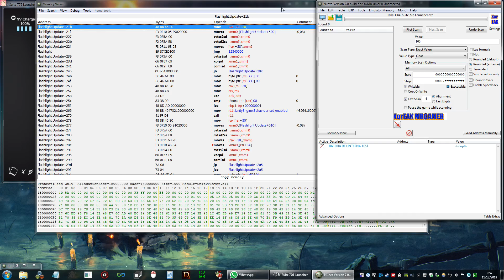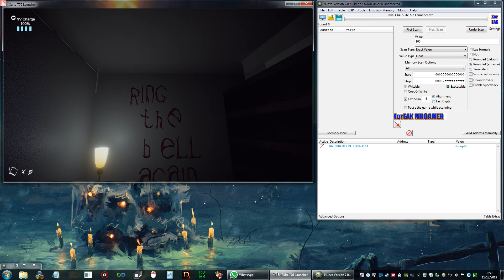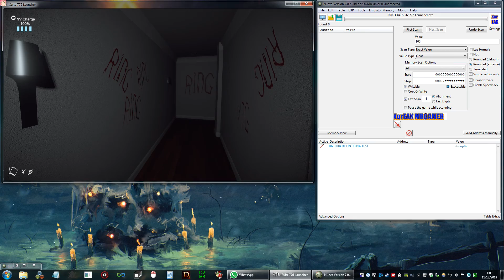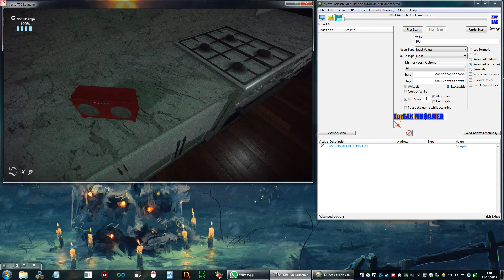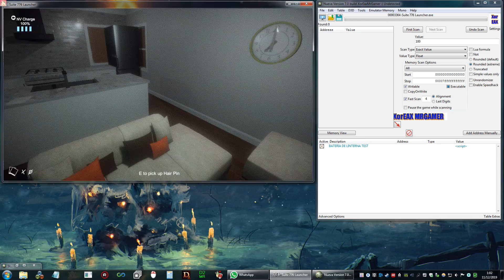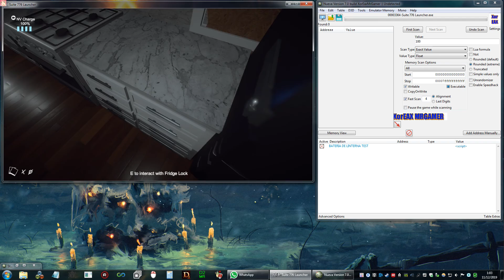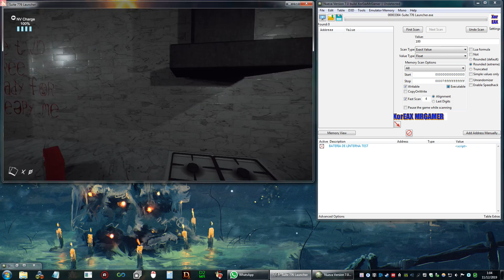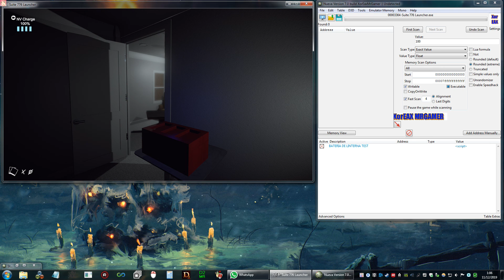Tutorial Cheat Engine - Linterna infinita en Suite 776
Hola a todos, hoy os traigo un tutorial con varias cosas en el juego llamado JUEGO, un juego adictivo y entretenido!

Si quieres puedes comprarlo mediante mi enlace de IG y te saldrá mas barato y ayudaras a continuar con el canal y todo lo demás! :)

Si te gustan los tutoriales, subscribete y estarás siempre a ultima con los últimos vídeos y tutoriales!

Un saludo a todos, vuestro a migo XorEAXMrGamer!